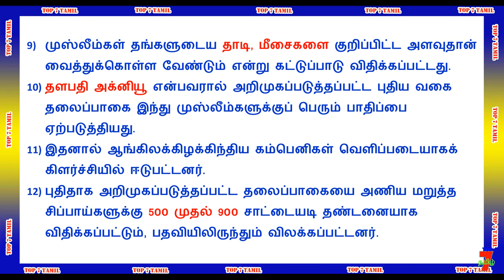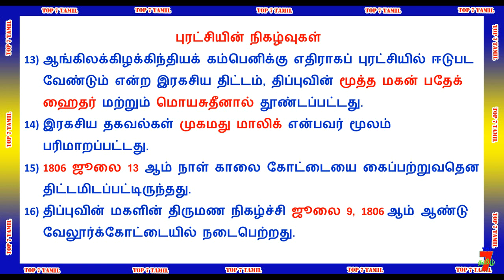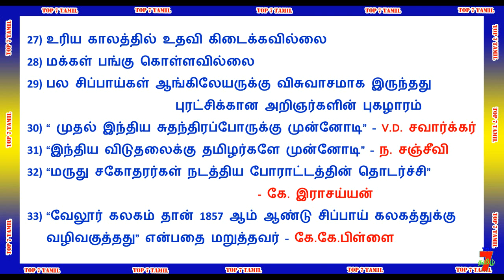வேலூர் புரட்சி சுதந்திர போராட்டத்தில் தமிழ்நாட்டின் பங்கு TNPSC & RRB EXAM PART-4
வாழ்க்கையில் வெற்றி பெற "தகுதி" அவசியம்..
                                    அவை...
த - ( தன்னம்பிக்கை )
கு - ( குறிக்கோள் )
தி - ( திட்டமிடல் )